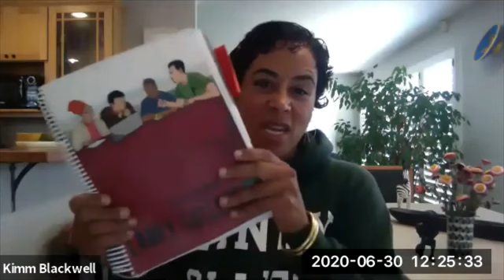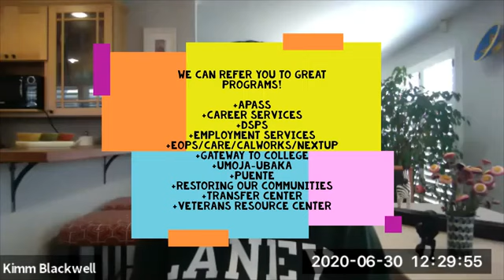Maximize Your College Experience: Counseling Services with Janelle & Kimm at Laney College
🎓 Welcome to Laney College! 🎓

In this video, join Janelle and Kimm, two dedicated Laney College counselors, as they share essential tips on how to make the most of our counseling services. Whether you're a new student or just looking to get a better grasp on your academic journey, this video will guide you through the resources and strategies available to help you achieve your college goals.

🔹 What You'll Learn:

    How to schedule and prepare for counseling appointments
    The benefits of academic and career counseling
    Tips for setting and achieving your academic goals
    How counselors can support you throughout your college experience

🌟 Why Watch? Discover how Laney College's counseling services can help you navigate your academic path, make informed decisions, and get the support you need to succeed.